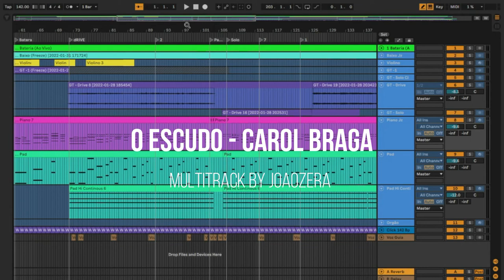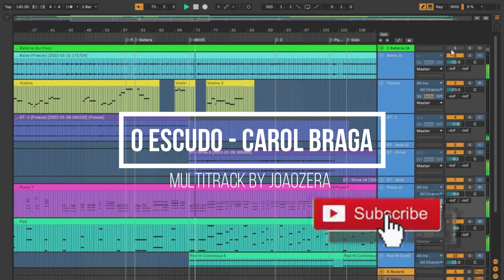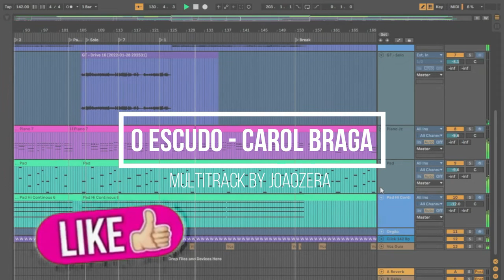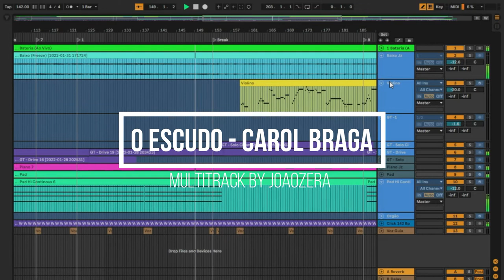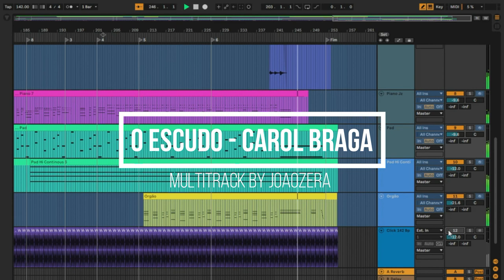(Multitrack) - O Escudo | Carol Braga